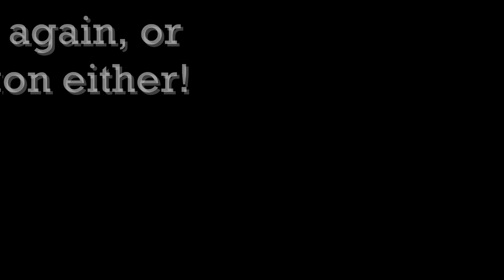Railfanning in Seaford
I was working in Seaford one day and thought, "hey why don't I catch a train?" So I headed for the train station to wait, the local shifter was working and I caught them on the branch line to Maryland. Now I have photographed and filmed trains in Millsboro, Seaford and Harrington and no-one has complained before, well today was different. Of course it also reminded me of another time I was in Harrington when a NS employee told me to stop taking pictures, I thought he was joking! I stayed off property for most of the time, I know it is illegal to be on RR property. I was parked along the right-of-way at the intersection of Ross Station and Conrail Roads when I was again told no more pictures, and I should not have been that close to the tracks but, what is wrong with someone taking pictures? I am not a terrorist and mean no harm to the RR! So I will not railfan in Seaford or Harrington again!